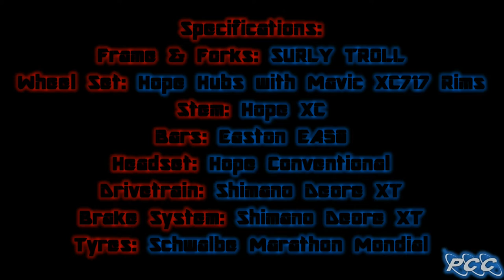Amazing SURLY TROLL Custom Bike Build.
Time-Lapse showing a custom build, using a SURLY TROLL fame with Hope wheels and DeoreXT groupset.

Specification:
Surly Troll frame & forks
Hope Hubs with Mavic XC717 rims
Hope XC stem
Hope conventional headset
Easton EA50 bars
Shimano DeoreXT groupset
Schwalbe Marathon Mondial tyres
Thompson Elite seatpost
Brooks saddle